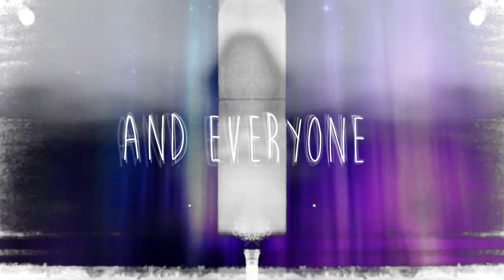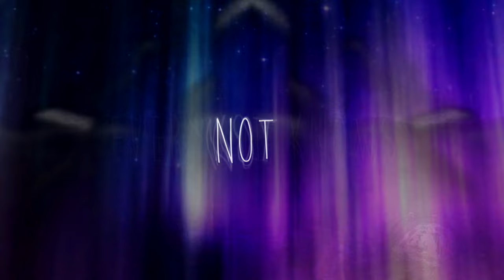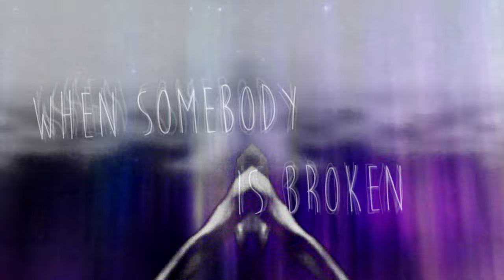Seasonal - Lights are on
Lights are on is the last song for Stable in Fragility by Seasonal

Lights
Are dead outside
Is asleep except me
Blank
Paper before me
They say
I can see things
Not everyone
Knows how hard
Is to carry such such a gift
Such a gift

We are made from thousand pieces
We are made from thousand parts
When somebody is broken
Shattered like a glass
There is no chance to come back
To the shape before the crack
Let’s remember to be careful
Not to ever brake that glass

Music and lyrics by Maciej Sochoń aka Seasonal